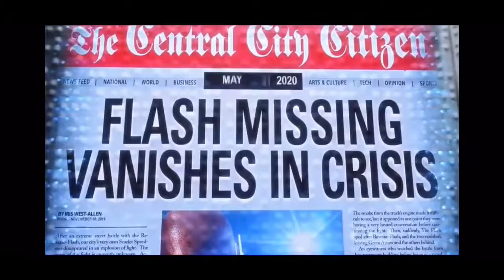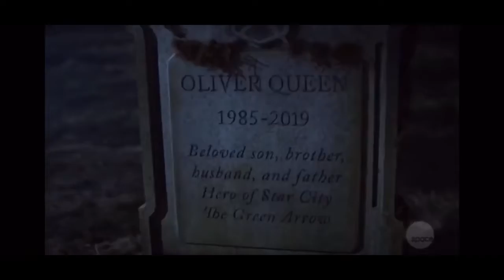Flash season 6 trailer